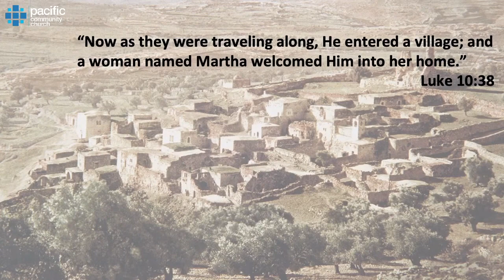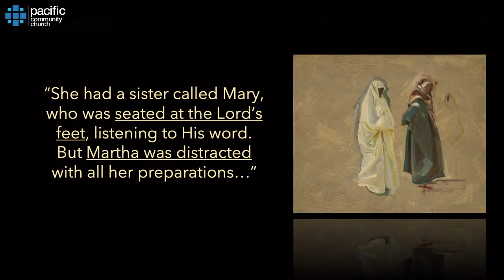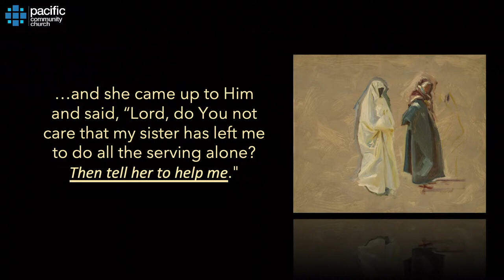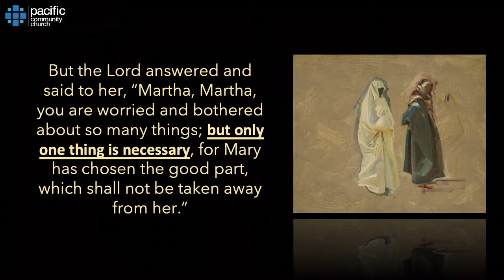Discipleship | Dr. Cyndi Parker